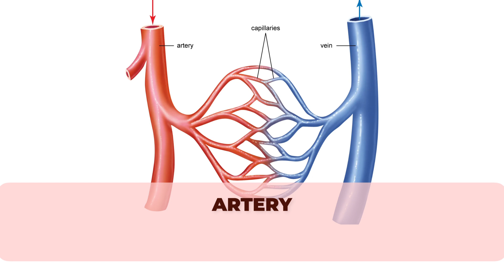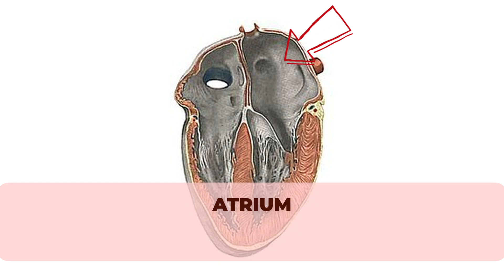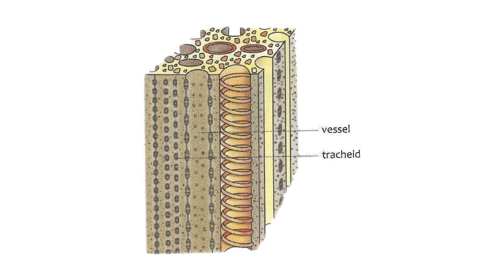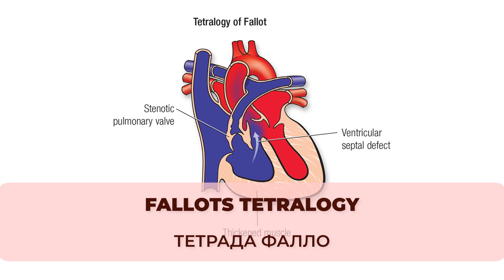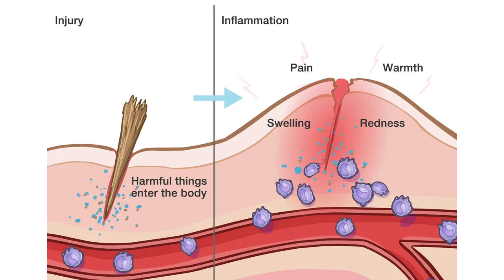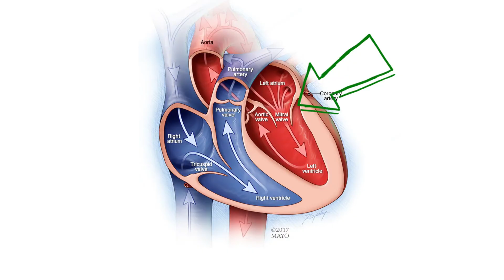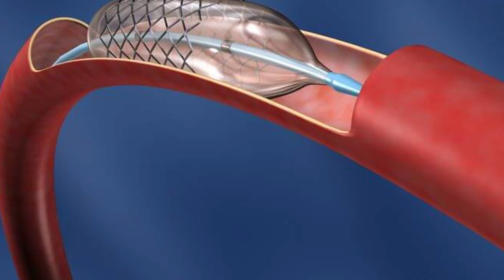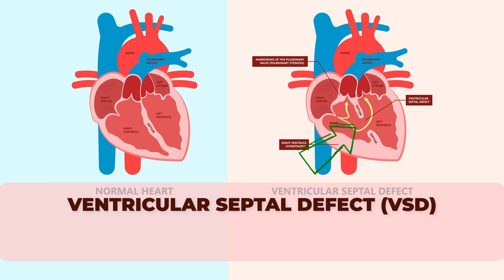Словарь КАРДИОЛОГА и КАРДИОХИРУРГА | Cardiologist and Cardiac Surgeon’s vocabulary| Medical English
Погружайтесь в мир медицинского английского вместе со мной!🌏
В этом видео вы изучите много слов и терминов, которые используются в кардиологии и кардиохирургии в своей работе👩‍⚕️
Видео точно полезно для студентов-медиков, врачей и всех, кто хочет расширить свой профессиональный словарный запас на английском 😉